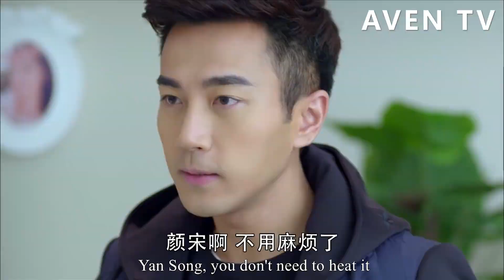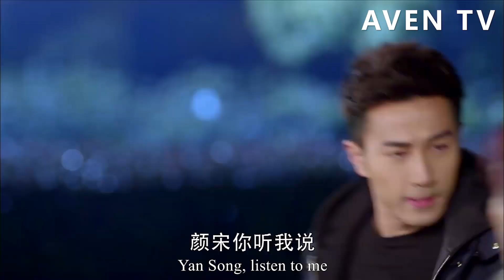總裁坦白自己是灰姑娘的姐夫，灰姑娘震驚地渾身發抖，紅著眼眶奪門而出！💕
【劇情簡介】該劇主要講述了與獨子相依為命的單親媽媽顏宋與剛從沉睡中醒來的失憶男子秦漠相遇相守的愛情故事。
【主演】劉愷威、王麗坤、高仁、劉一含 2LSH  26